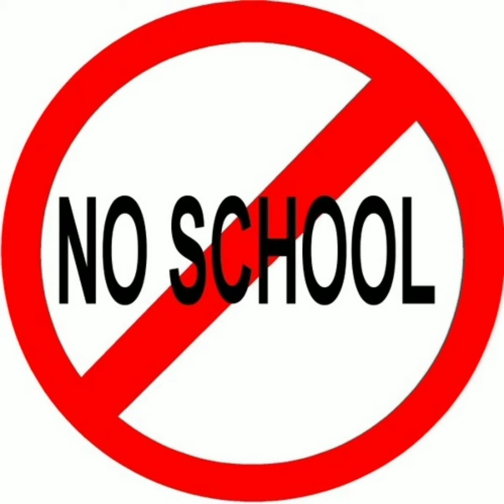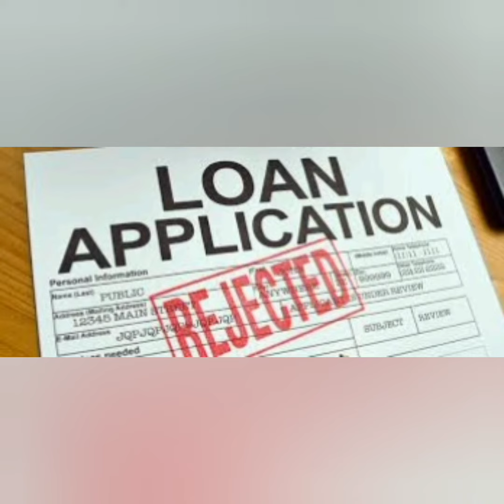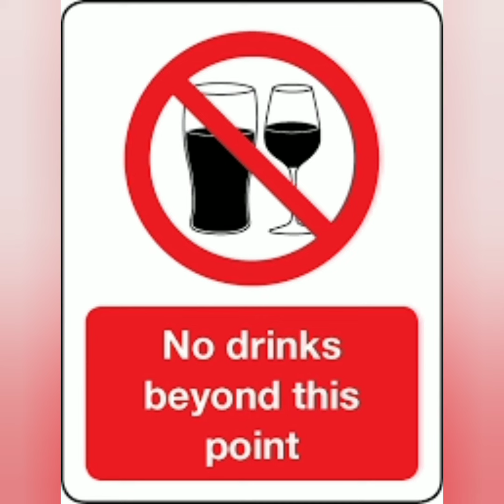Rasiah flames What we gonna do NoNoNo Cover Version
Official Promotion Music video